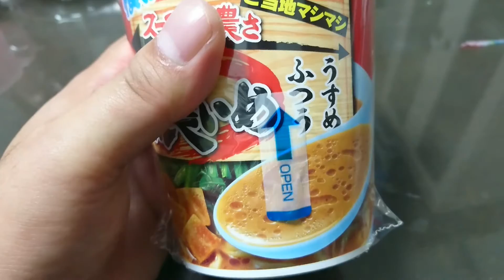サンヨー食品 【サッポロ一番 ご当地マシマシ 濃いめ 横浜家系ラーメン】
横浜家系ラーメンを前々から食べてみたかったので、今日は食べてみることにしました。

◆撮影機材
    DBPOWER  ウェアラブルカメラ
　GoolRC CX-10W